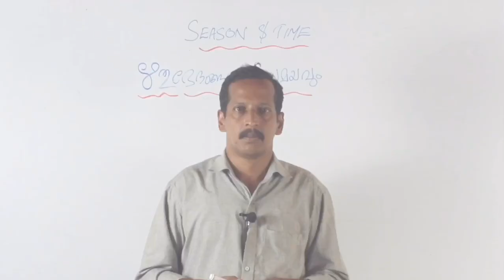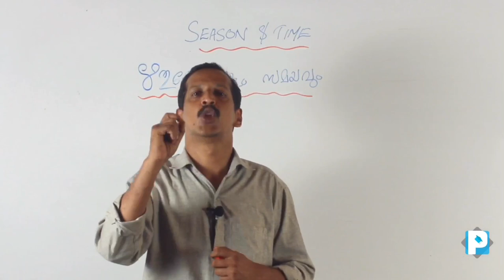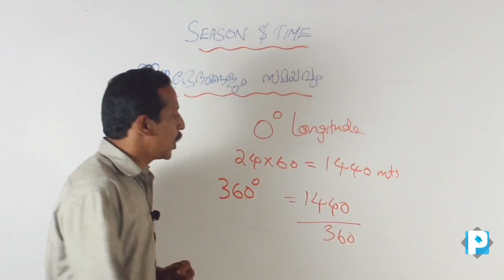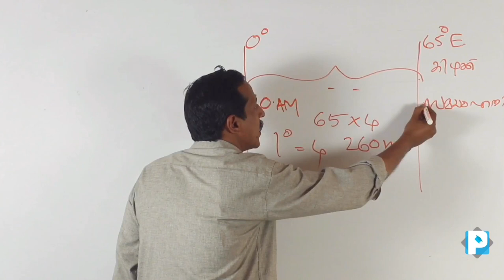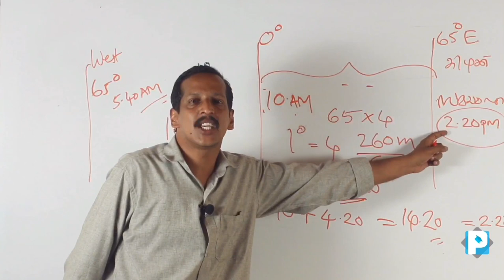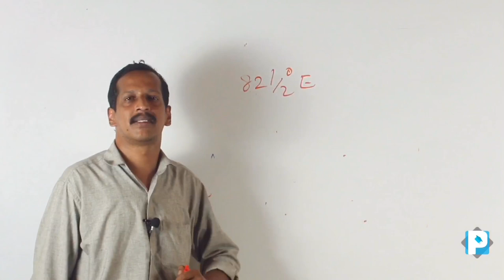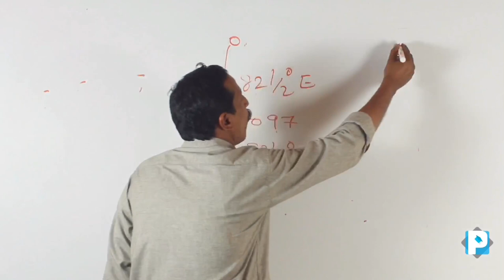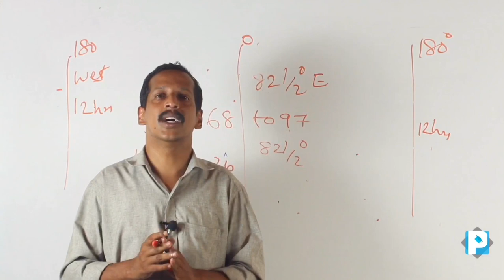SEASONS AND TIME-PART2 | SSLC GEOGRAPHY | SAJIL SIR